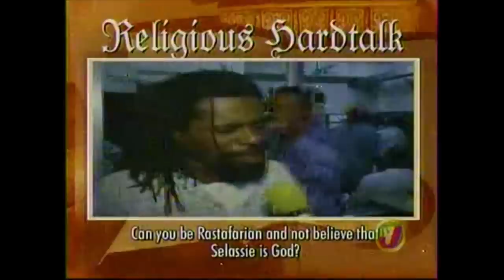Religious Hardtalk: Mutabaruka vs Ian Boyne pt1 & pt2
Rastafari vs Christianity pt1 & pt2